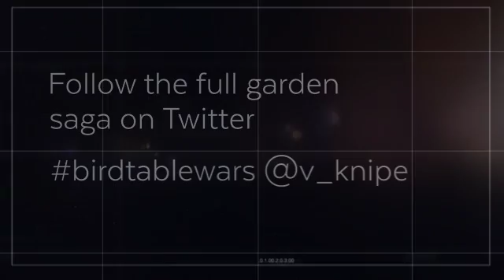Week in Review - Issue Three